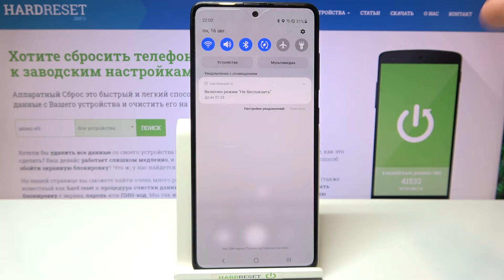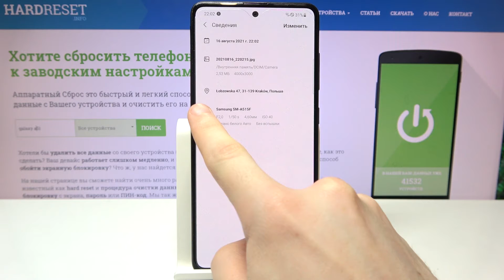Геотеги камеры Samsung Galaxy A51 / Samsung Galaxy A51 запоминает где вы делали фото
Доброго времени суток, пользователи Samsung Galaxy A51. Если вы хотели бы включить Геотеги в камере Samsung Galaxy A51, то в этом видеоролике мы поможем вам включить геолокацию в камере телефона Samsung Galaxy A51 и сделать так, чтобы телефон Samsung Galaxy A51 запоминал все места где вы делали фотографии.

Как включить геотеги в камере Samsung Galaxy A51? Как активировать местоположение камеры Samsung Galaxy A51? Как сделать чтобы в камере Samsung Galaxy A51 показывалась геолокация? Как узнать где я делал фото на Samsung Galaxy A51? Зачем нужны геотеги на Samsung Galaxy A51? Что делают геометки в камере Samsung Galaxy A51?